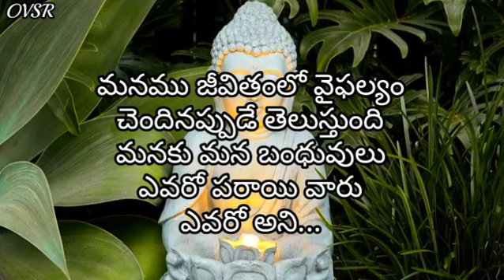Gautama Buddha Quotations On Life/Motivational Gautama Buddha Quotes/Marvelous Gautama Buddha Quotes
Gautama Buddha Quotes give Knowledge to everyone...